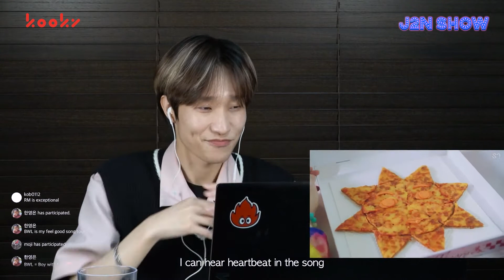[KOOKY] Taeyong 'Love Theory (feat.Wonstein)' MV Reaction | Korean Dancer | J2N Live Show✨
Check KOOKY app for J2N Live Replay Full.ver🎇

🎈Today's Setlist NCT TAEYONG & BTS JIMIN 🎈
You can watch these reactions on kooky app!
- Category 1: MV
    - Boy With Luv
    - Love Theory
- Category 2:
    - Butter (2022 GRAMMYs)
    - Boy With Luv (Jimin Fancam)
    - Cherry Bomb (Taeyong Fancam)
    - Spring Day